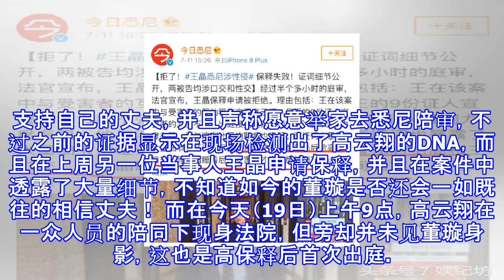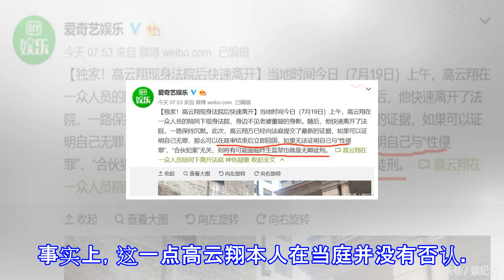高云翔向检方提供新证据！证实女方是自愿，但结局或只有这两种！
高云翔向检方提供新证据！证实女方是自愿，但结局或只有这两种！ 高云翔性侵案已经断断续续持续了好几个月的时间，虽然是在悉尼犯案，但是由于其明星的身份，再加上老婆也是演艺明星董璇，以至于国内媒体也基本上是传遍了，而大部分网友从一开始的相信到现在的越来越多的不利证据爆料出来，也是对高云翔逐渐失去信心！ 虽然董璇一直表示支持自己的丈夫，并且声称愿意举家去悉尼陪审，不过之前的证据显示在现场检测出了高云翔的DNA，而且在上周另一位当事人王晶申请保释，并且在案件中透露了大量细节，不知道如今的董璇是否还会一如既往的相信丈夫！ 而在今天（19日）上午9点，高云翔在一众人员的陪同下现身法院，但旁却并未见董璇身影，...